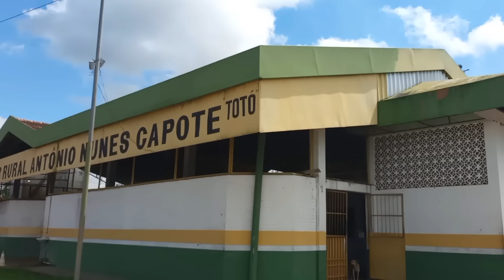UARINI- CONHEÇA A TERRA DA FARINHA NO AMAZONAS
Olá minha gente seja bem-vinda mais um vídeo, e no vídeo de hoje vamos conhecer um pouquinho do município de UARINI no Amazonas.
   Uarini é um município brasileiro do interior do Estado do Amazonas, Região Norte e Microrregião de Tefé, situa-se à 570 km da capital, Manaus
  A cidade de Uarini é produtora da farinha, mais famosa e gostosa do Brasil, A farinha do uarini é uma das favoritas, conhecida como “ovinha”, e é produzida por mandioca.
A farinha de Uarini é conhecida como farinha ovinha por ser uma bolinha, tal como ovinhas de peixe. Há quem diga que é “o caviar das farinhas”. A farinha do Uarini é um acompanhamento indispensável na mesa dos amazonenses, principalmente quando o assunto é peixe, seja frito, assado ou cozido.

Espero que goste do vídeo, um forte abraço e até o próximo se Deus quiser. ￼